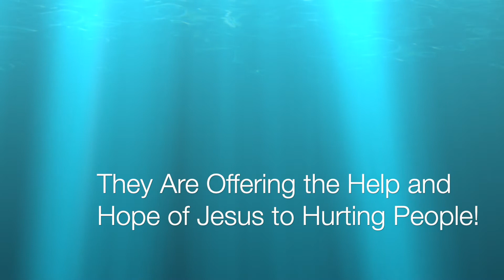Passing the Peace 7 25 2020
Who are these masked people? You get bonus points if you can name all of them.